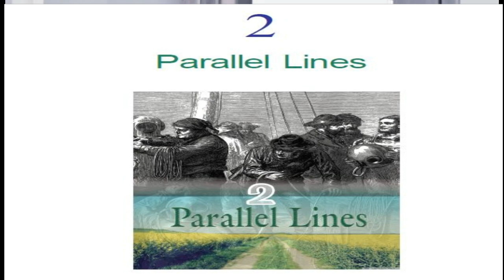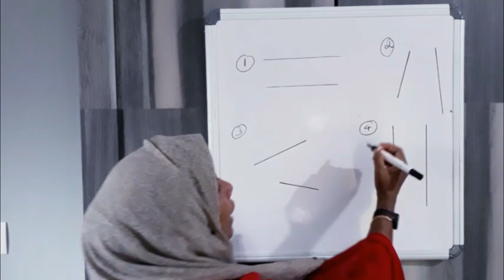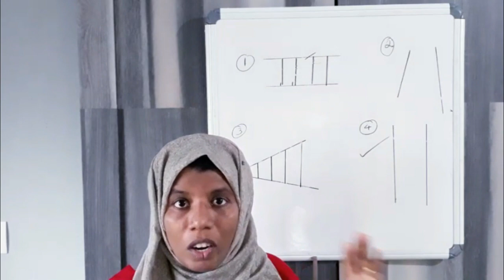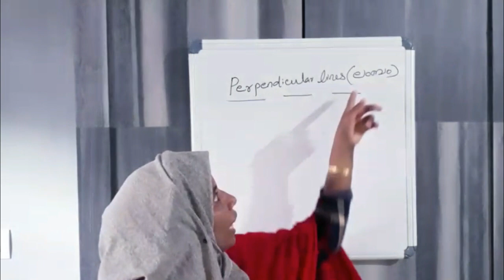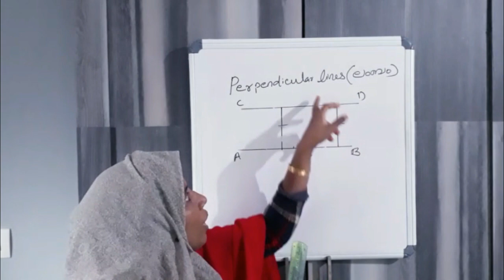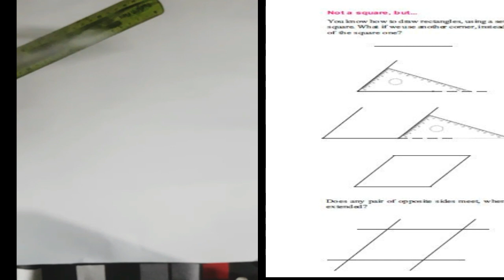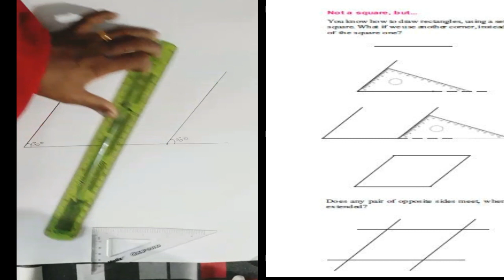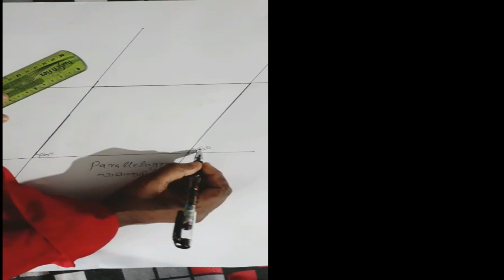Parallel Lines-&7th std (Class-1) സമാന്തര വരകൾ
Parallel lines
7th std
സമാന്തര വരകൾ part-2